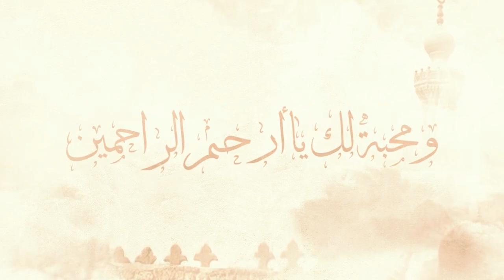دعاء مستجاب يملأ قلبك بحلاوة الإيمان | كل يوم دعاء‬